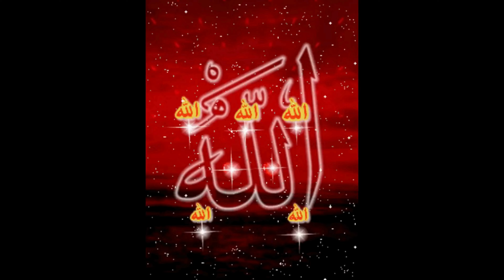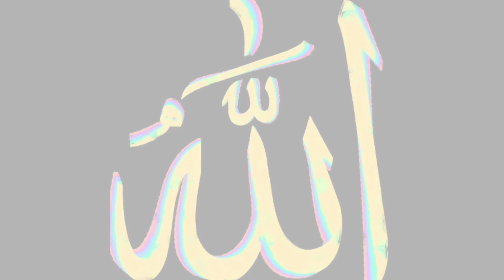BEST Birth DAY GIFT | ALLAH HO ALLAH | EVERY NIGHT FOR CLEAN YOUR HEART _Shareable@Happybirthday-963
"Welcome to 'ALLAH HO ALLAH: Every Night for Cleansing Your Heart' - your ultimate destination for spiritual rejuvenation and heartfelt reflections. Join us on a journey to discover the best gift for your soul, as we explore the profound beauty of faith and the blessings of every new day.

Our channel is dedicated to sharing the timeless wisdom of Allah and the transformative power of gratitude, love, and devotion. Through enchanting recitations, soul-stirring reflections, and inspiring testimonials, we aim to cleanse your heart and uplift your spirit, one prayer at a time.

Whether you're seeking solace, guidance, or simply a moment of serenity, our content is designed to be a source of comfort and enlightenment for all.

Together, let's make every day a celebration of faith and gratitude. Ramadan Kareem!"
Discover the secret significance behind Allah's Name in Arabic@bdaywishes
This video explores the powerful meaning and significance of Allah's Name and its importance in Islam. For anyone seeking a deeper understanding of Allah and His Oneness, this video is a must-watch!
The deep meaning behind Allah's name in Arabic and how it brings blessings and happiness to your life. Join us at @Bdaywishes24 to learn more and celebrate Allah's name! 🥳🤩
Allah's Name in Arabic 🥳🤩